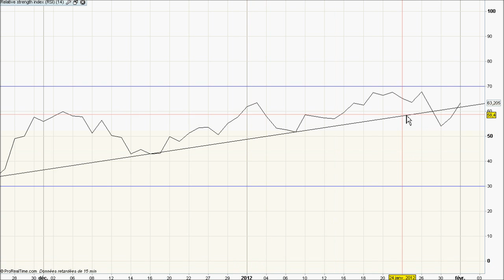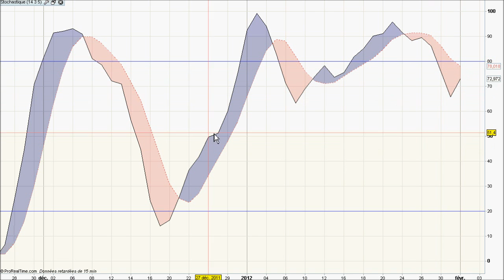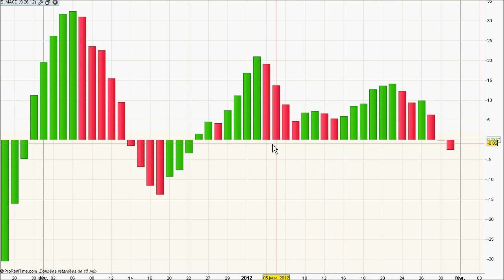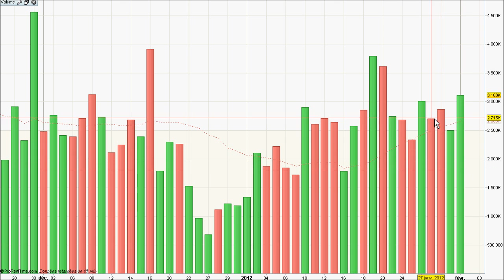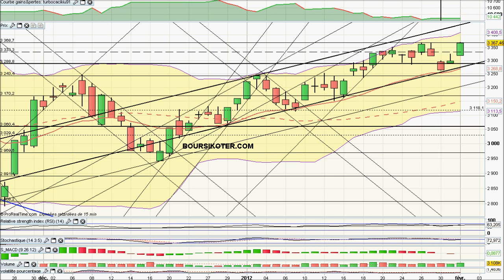Analyse video du CAC40 par boursikoter com